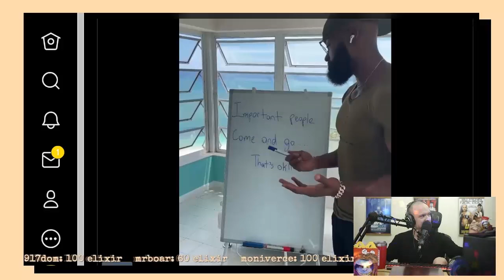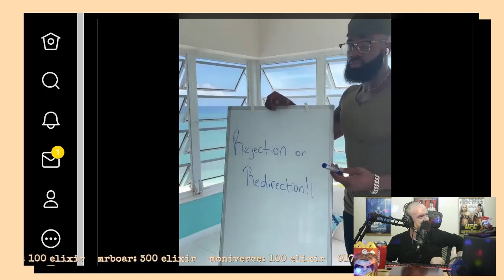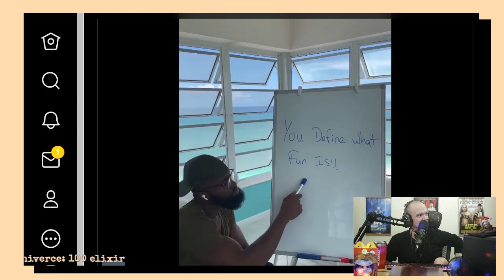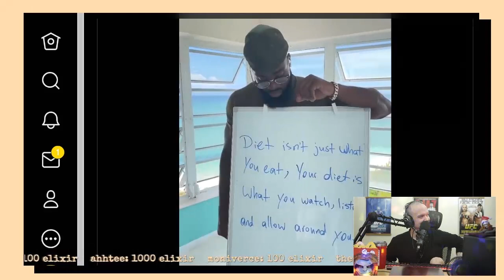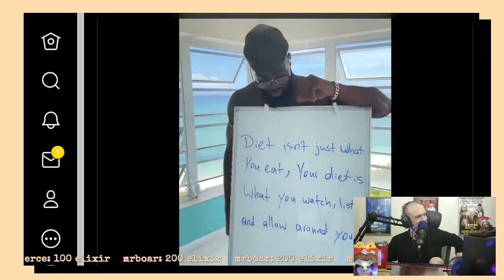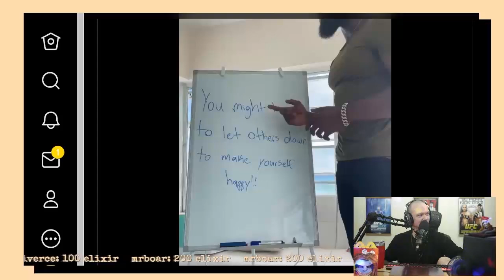Naomi Breaks Her Silence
Kevin Scampoli and TylaSpida come and go.